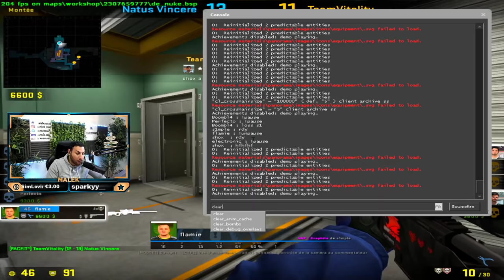VITALITY ZYWOO DÉTRUIT NAVI ANALYSE PRO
Navi vs Vitality, Zywoo contre s1mple qui est le plus fort ?